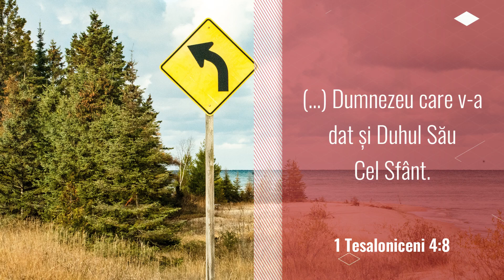Puterea transformatoare a Duhului Sfânt | 22 iulie | Asemenea lui Iisus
„De aceea, cine nesocotește aceste învățături nesocotește nu pe un om, ci pe Dumnezeu, care v-a dat și Duhul Său cel Sfânt.” 1 Tesaloniceni 4:8

Text: Devoțional zilnic - Asemenea lui Iisus!
Interpretare Text Audio: Daniel Anghel-Cioclu
Fundal audio: Piano by Sebastian Ghenghea